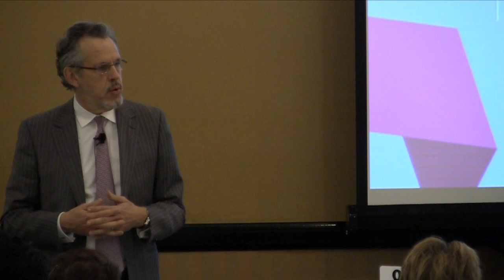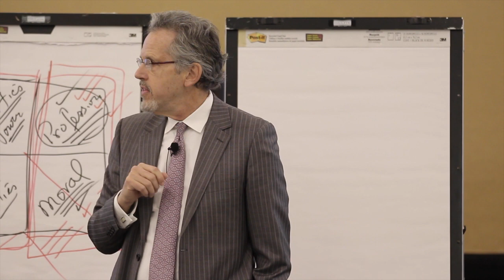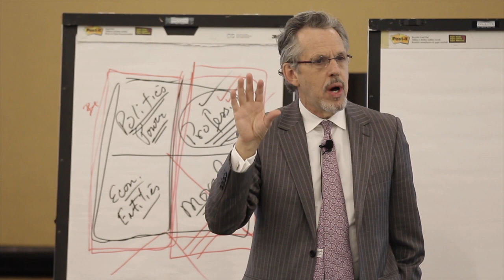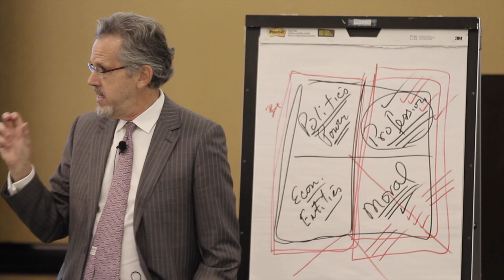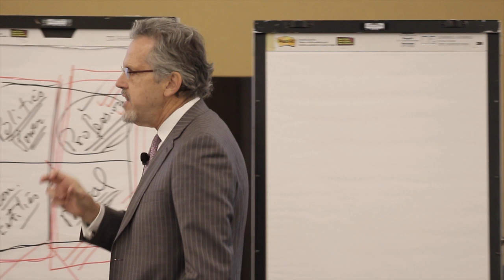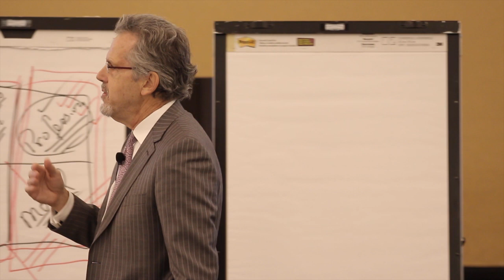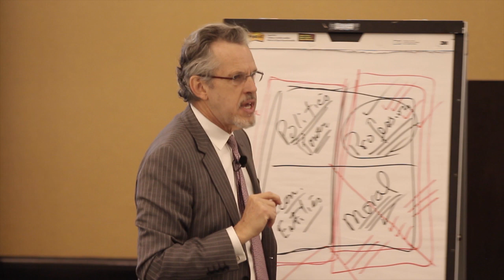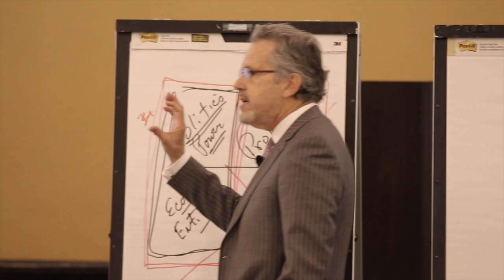Paul Reville: How to Create a New K-12 Engine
Paul Reville, Francis Keppel Profession of Practice of Educational Policy and Administration Director, Education Redesign Lab Harvard University Graduate School of Education

Speaking at Great Lakes TURN, November 2014